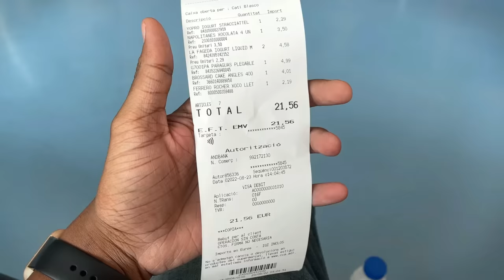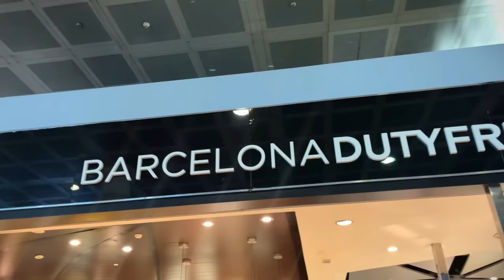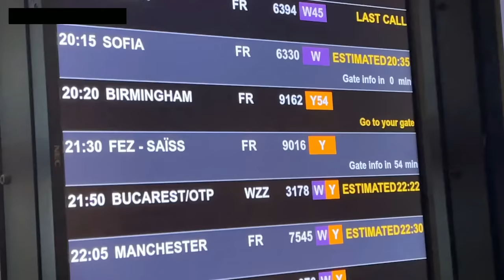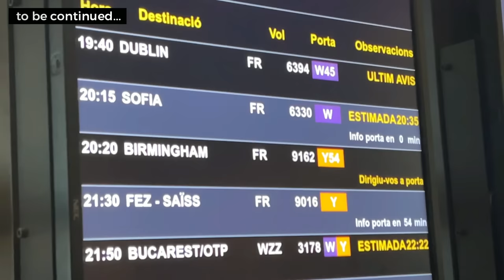ANDORRA: EUROPE’S HIGHEST CAPITAL! TOBACCO, SKIING, PRICES & MORE! 🇦🇩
Travelling to Andorra la Vella, the highest capital city in Europe! 🇦🇩 Andorra is also one of the smallest countries in the world.